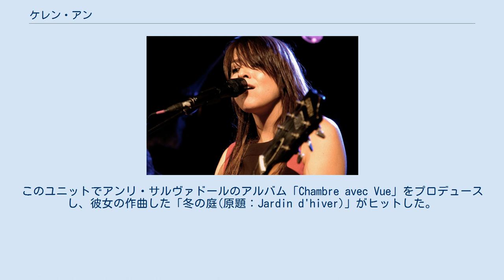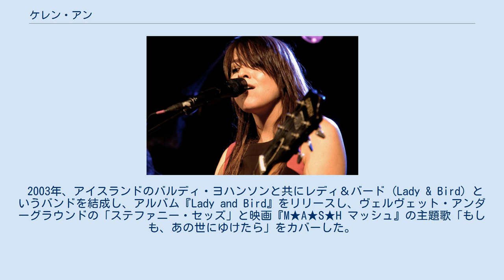ケレン・アン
ケレン・アン（Keren Ann, 1974年3月10日 - ）は、イスラエル出身のシンガーソングライター。
活動の拠点をパリとニューヨークにおく。
ギター、ピアノ、クラリネットを演奏する。
 イスラエル・カイサリア生まれ。
父はユダヤ系ロシア人、母はジャワ系オランダ人。
11歳までイスラエルとオランダで暮らした後、家族でフランスに移った。
イスラエルとオランダの市民権を保持している。
 2000年、当時恋人だったバンジャマン・ビオレのプロデュースによって「La Biographie de Luka Philipsen」でデビューし、彼のデビュー・アルバムにも参加した。
このユニットでアンリ・サルヴァドールのアルバム「Chambre avec Vue」をプロデュースし、彼女の作曲した「冬の庭(原題：Jardin d'hiver)」がヒットした。
 2003年、アイスランドのバルディ・ヨハンソンと共にレディ＆バード (Lady & Bird) というバンドを結成し、アルバム『Lady and Bird』をリリースし、ヴェルヴェット・アンダーグラウンドの「ステファニー・セッズ」と映画『M★A★S★H マッシュ』の主題歌「もしも、あの世にゆけたら」をカバーした。
 2000年のデビューアルバムから2013年現在に至るまで6枚のオリジナルアルバムをリリースしており、6thアルバム『101階からのスケッチ』は台湾一の超高層ビルである台北101に登った際、インスピレーションが湧いて作られたコンセプトアルバム（101階建の超高層マンションの一室一室で起こっている出来事を映画仕立てに展開した作品）である。
 また、アメリカのテレビドラマ『グレイズ・アナトミー 恋の解剖学』および『Lの世界』では、レディ＆バードの「Do What I Do」が、ファストファッション『H&M』のCMでは、5thアルバム「ケレン・アン」から「Lay Your Head Down」）がそれぞれ使用された。